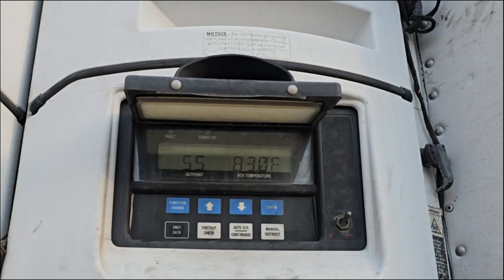2006 UTILITY VS2RA For Sale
2006 Utility Trailer VS2RA 53 Foot Reefer Trailer. VIN 1UYVS25306M869022. Carrier Reefer Unit. Tandem Axle. GVWR 65,000 Lbs. 295/75R22.5 Rubber.